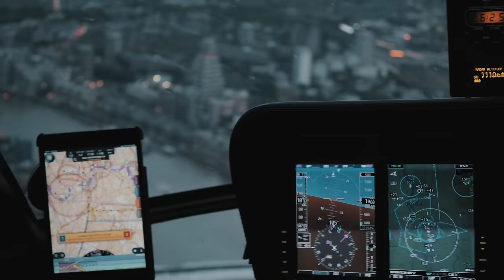MBA - Back Again (Music Video)